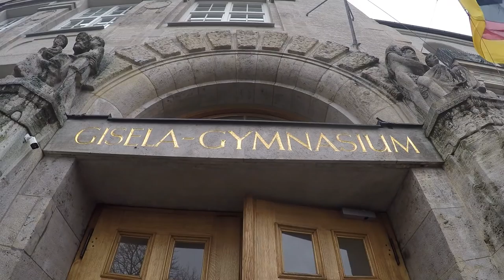Neues UPDATE! Kyogre jetzt leichter zu fangen? Inkubatoren & Pokedex besser sortiert? Pokemon Go!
euda es gab ein neues Update!
neuer Ladebildschirm mit neuen Pokemon, vielleicht kommt die nächste Welle bald
der Bug beim Verschicken wurde behoben somit können wir am Samstag beim Community Day ungestört entwickeln
schaut vorbei, ich werde da das ganze Event über livestreamen
zudem wurde der Pokedex sowie die Brutmaschinen besser sortiert